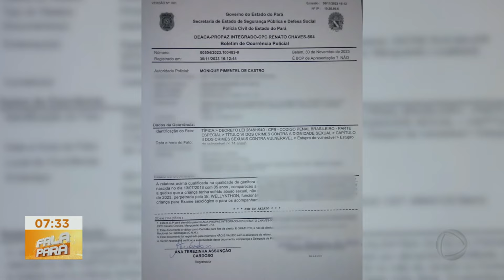PRESO O PORTEIRO QUE É ACUASADO DE ABUSAR DE VÁRIAS CRIANÇAS DE 5,6, ANOS EM ESCOLA PARTICULAR - PA